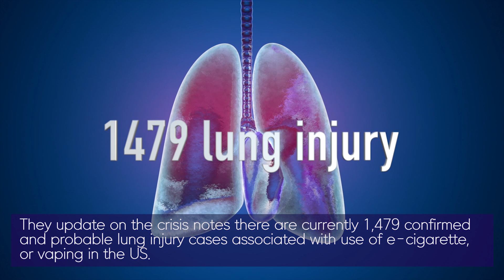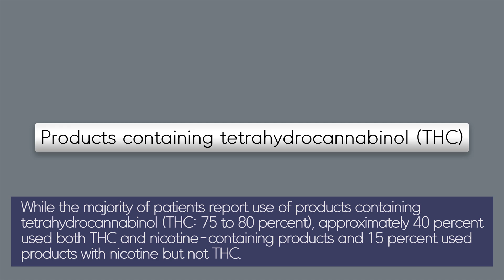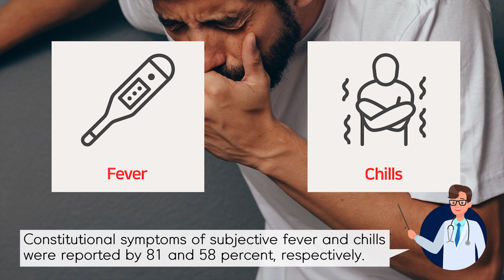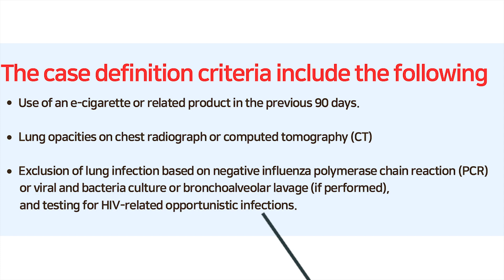E-Cigarette induced lung injury?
CDC and FDA reported that Outbreak of Lung Injury Associated with the Use of E-Cigarette, or Vaping Products. This video will guide you through  the known risk factors and suspected components of e-cigarette- induced lung disease. We also review diagnostic criteria of vaping-associated lung injury.